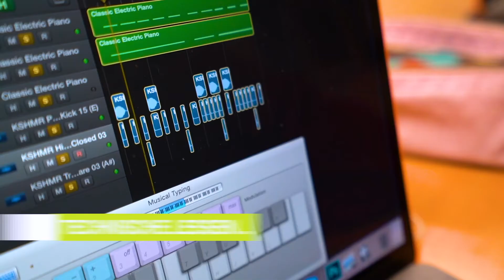SPORT & EXCELLENT | VMBO Grafisch Lyceum Rotterdam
Dit is het Sport en Excellent programma van het vmbo Grafisch Lyceum Rotterdam! Op het vmbo is er veel aandacht voor sport. Eerstejaars leerlingen krijgen elke week 4 uur sportles. Daarnaast bieden we onze leerlingen een ruime keuze aan ‘excellent-uren’ aan. Hierbij maak je zelf een keuze uit de verschillende technische, creatieve of bewegingslessen die wij aanbieden. Bekijk de video om een mooie impressie te krijgen!

💚 OVER GLR 💚

Creatief, innovatief en lekker eigenwijs, dat is het Grafisch Lyceum Rotterdam (GLR). Een echte vakschool in het hart van Rotterdam, waar alles draait om media, entertainment en technologie. Maak kennis met onze opleidingen en ontdek de vele mogelijkheden. We hebben ook een vmbo!

💚 SOCIAL MEDIA 💚

Heb je vragen en wil je in contact komen met het GLR? Dat kan! :)

🎓 MBO

Heer Bokelweg 255, 3032 AD Rotterdam
Postbus 1680, 3000 BR ROTTERDAM
Telefoon: 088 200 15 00

🎓 VMBO VOOR VORMGEVEN EN MEDIA

Stadhoudersplein 35, 3039 ER Rotterdam
Telefoon: 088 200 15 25